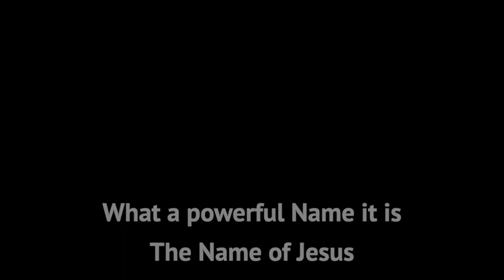What a Beautiful Name | cbcponline worship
“What a Beautiful Name” words & music by Ben Fielding, Brooke Ligertwood